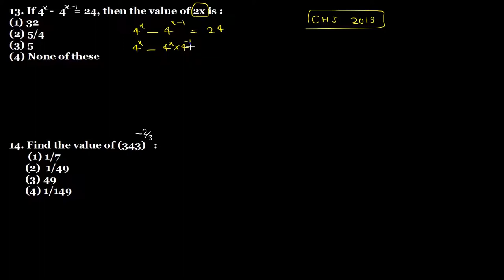CHS Entrance Exam Class 9th - Previous Year Question Paper Solutions - Central Hindu School - Part 7